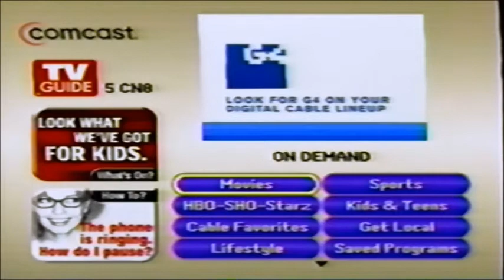2001 Comcast On Demand Promo Screen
This is what you recorded when the VCR kept going after your targeted show was over. A good memory of the On-Demand System, when it was more simple.